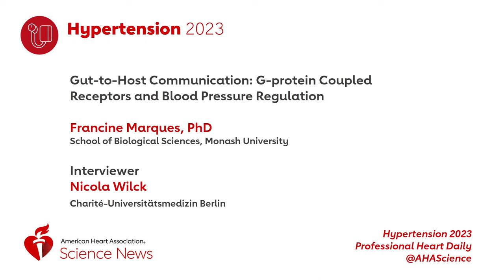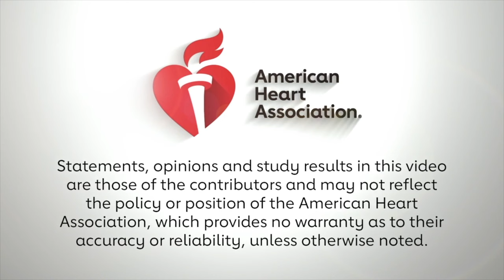Gut-to-Host Communication: G-protein Coupled Receptors and Blood Pressure Regulation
Nicola Wilck interviews Francine Marques, PhD about her work on microbiome-mediated mechanisms in hypertension  and the challenges of translating new findings into effective blood pressure lowering therapies.